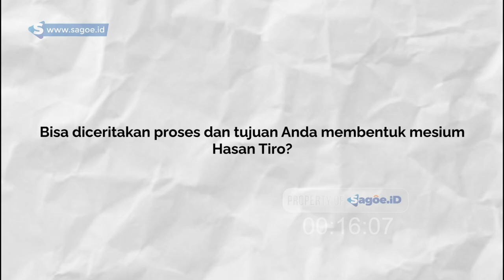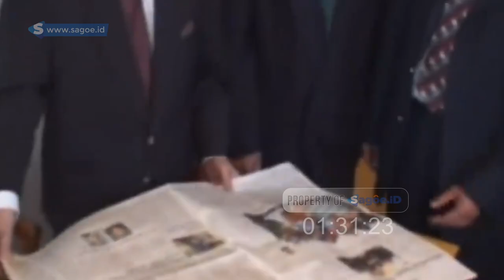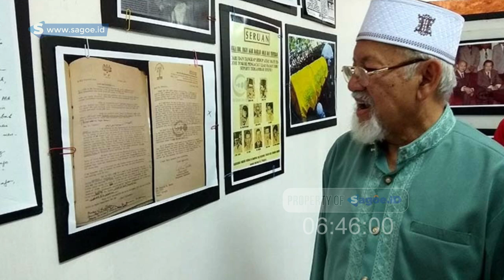MUSEUM HASAN TIRO MERAWAT SEJARAH ACEH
Haekal Afifa salah seorang aktivis atau pegiat literasi akan melahirkan sebuah museum untuk Hasan Tiro, simak sampai habis!